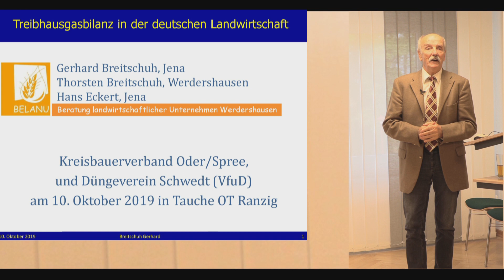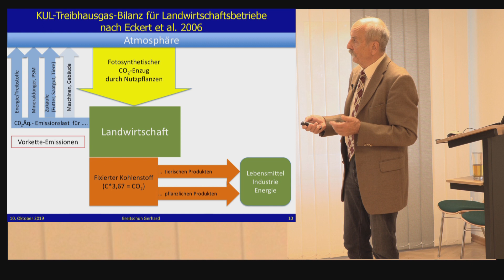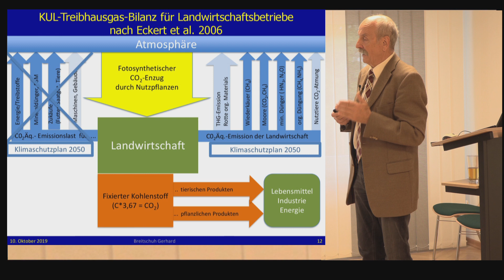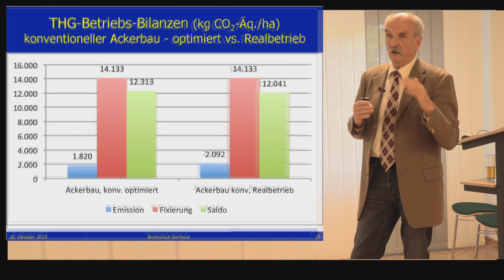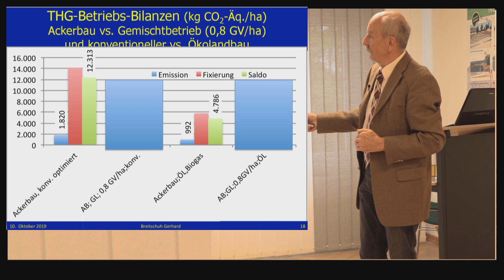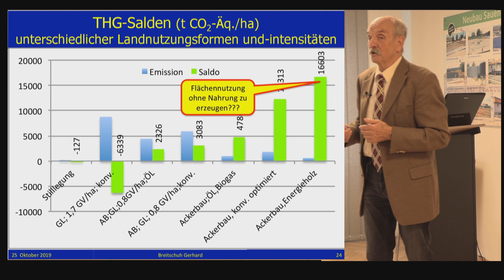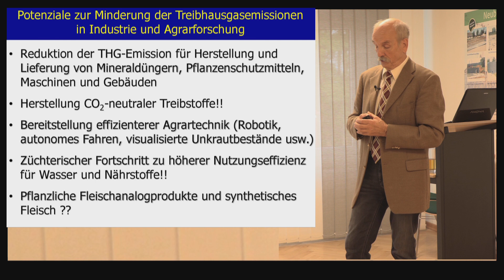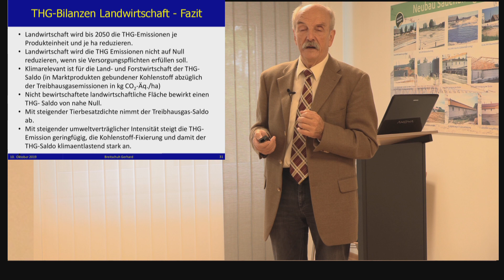Prof. Dr. G. Breitschuh: Zur Treibhausgasbilanz der deutschen Landwirtschaft!, Ranzig, 10. Okt. 2019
Am 10. Oktober 2019 fand in Ranzig (Landkreis Oder-Spree im Bundesland Brandenburg) der Zweite Landwirtschaftstag des dortigen (Kreis-) Bauernverbandes statt. Der Düngeverein VFuD aus Schwedt OT Zützen unterstützte diese landwirtschaftliche Fachveranstaltung u. a. mit einem ganz besonderen Referenten.

Professor Dr. Gerhard Breitschuh (Jena-Kunitz), Ehrenmitglied im Düngeverein (seit 10. November 2015) und gleichzeitig Ehrenpräsident (seit 7. November 2018), hielt an diesem besonderen Tag zwei Fachvorträge zu aktuellen und gleichzeitig brisanten Themen.

Dieser neue Vortragsfilm zeigt uns seinen ersten Vortrag:
"Zur Treibhausgasbilanz in der deutschen Landwirtschaft!".

Dieser Film wurde 2019 von der Landwirtschaftlichen Rentenbank (Frankfurt am Main) gefördert.

Kurze Inhaltsangabe des Fachvortrages zur Treibhausgasemission (THG):
00:41 Treibhausgasemission der deutschen Landwirtschaft nach Kategorien
01:50 Treibhausgasemission nach Klimaschutzplan 2050 = Sektorenziele!
03:06 KUL-Treibhausgas-Bilanz für Landwirtschaftsbetriebe nach Eckert u. a. (2006)
08:12 KUL-Treibhausgas-Bilanz aufgezeigt am Beispiel eines Landwirtschaftsbetriebes,
           der keine Probleme damit hat ...
10:00 KUL-Treibhausgas-Bilanz aufgezeigt am Beispiel eines Landwirtschaftsbetriebes,
           der Probleme beim Stickstoff-Saldo (30 kg zuviel!) hat ...
10:42 Treibhausgas-Betriebsbilanzen zweier Betriebe im Vergleich. Ein optimal eingestellter
            LW-Betrieb (nur theoretisch) im Vergleich zu einem Realbetrieb  ...
12:37 Treibhausgas-Betriebsbilanzen dreier Betriebe im Vergleich. Ein (normaler?) Realbetrieb,
           gegenübergestellt einem LW-Betrieb mit 30% Silomais und einem LW-Betrieb mit 5%
           Stilllegung.
14:10 Treibhausgas-Betriebsbilanzen von vier Betrieben im Vergleich. Hier sind auch zwei
           Biobetriebe bzw. Ökobetriebe im Vergleich enthalten!
16:16 Treibhausgas (THG) - Emission unterschiedlicher Landnutzungsformen und Intensitäten!
19:20 Potentiale zur Minderung der Treibhausgasemissionen in der Landwirtschaft!
21:00 Potentiale zur Minderung der Treibhausgasemissionen in Industrie und Agrarforschung!
22:49 Treibhausgasemmissionen des konventionellen Ackerbaus im Vergleich zur ökologischen
           Bewirtschaftung = reduzierte THG-Emissionen der Vorkette; 2030 und 2050!
25:00 Treibhausgasemissionen der Landwirtschaft = Das kurze Fazit dieses Fachvortrages!